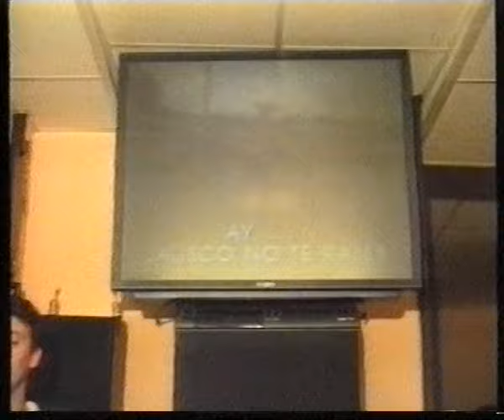Discotecas y Pubs de Santander - Cantabria en los 90. Capitulo 2/2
¿Quieres rememorar la época dorada de las discotecas y pubs de Santander en los años 90? ¡No te pierdas este video lleno de nostalgia y diversión! Descubre los lugares más populares de aquel entonces y viaja en el tiempo con conmigo. ¡Comparte con tus amigos y disfruta de los mejores recuerdos de la noche santanderina! - 2/2